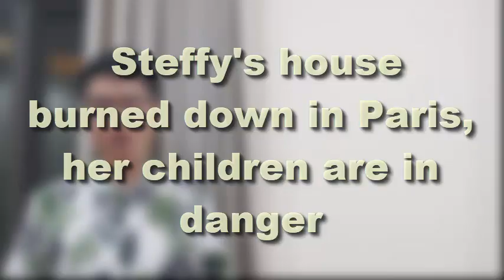Steffy's house burned down in Paris, her children are in danger | Bold and the Beautiful Spoilers